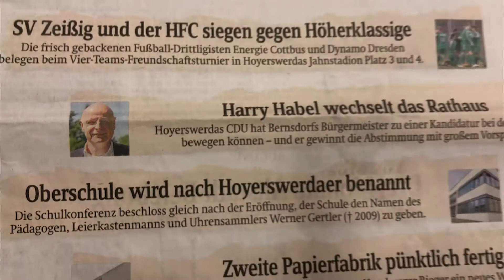Letzter Neujahrsempfang von OB Skora - LAUSITZWELLE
Zum letzten Mal in seiner Amtszeit hatte Hoyerswerdas Oberbürgermeister Stefan Skora am vergangenen Dienstag zum städtischen Neujahrsempfang in die Lausitzhalle geladen. Passend zur Abbas "The Winner takes it all" zeigte er sich dabei recht kämpferisch. Insbesondere Richtung Dresden und Berlin waren seine deutlichen Forderungen gerichtet. So müsse man beim Thema Behördenansiedlungen in der Lausitz den Namen Hoyerswerda öfter lesen können, war Skoras Botschaft. Es dürfen dort nicht immer nur Dresden, Cottbus, Bautzen oder Görlitz stehen. Auch die schnelle Verkehrsanbindung in die Landeshauptstadt per Bahn sei elementar und der dreispurige Ausbau der B97 für ihn noch lange nicht vom Tisch. Für das wohl wichtigste städtische Projekt in diesem Jahr liefert der Rathauschef gleich die persönliche Begründung dazu.

O-Ton    Für mich … bis Ende

Rückblickend auf seine im Oktober endende, 14-jährige Amtszeit, lässt Skora noch einmal die Herausforderungen der Vergangenheit Revue passieren. Dabei stand wohl an erster Stelle:

O-Ton    Die Aufgabe der Kreisfreiheit …  bis Ende

Kritische Worte fand der OB auch zum allgemeinen gesellschaftlichen Umgang miteinander. Besonders zu den mittlerweile in sozielen Netzwerken in Vielzahl zu findenden Anfeindungen gegenüber Landes- und Kommunalpolitikern sowie gegenüber Ehrenamtlichen. Dies habe mittlerweile eine Form erreicht:

O-Ton   … die so nicht …  bis Ende

Nach dem sich anschließenden Sektempfang im oberen Foyer hatten die Gäste ausreichend Gelegenheit sich in persönlichen Gesprächen über Vergangenes und Zukünftiges auszutauschen. Zu einem möglichen Kandidaten für seine Nachfolge wollte sich Skora nicht äußern. Erst kürzlich hatte das Hoyerswerdaer Tageblatt mit Bernsdorfs Bürgermeister Harry Habel den Wunschkandidaten der Zeitung öffentlich gemacht. (hps)